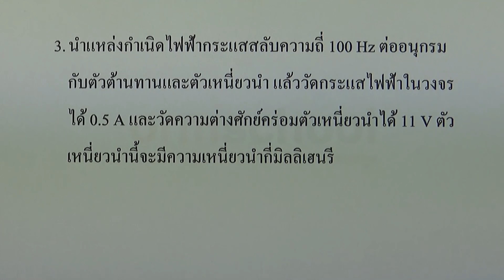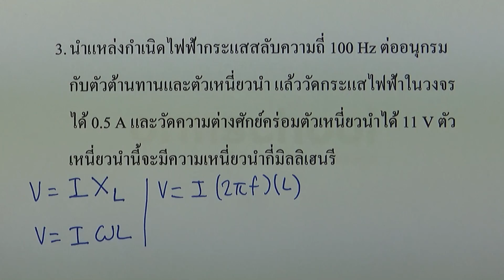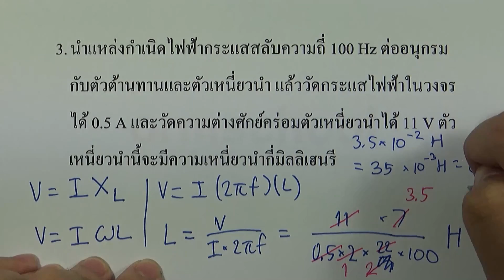โจทย์ ไฟฟ้ากระแสสลับ ข้อ03